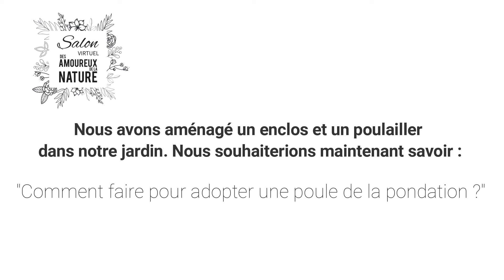SDADLN2020 : Adopter une poule / Comment ? (vidéo 14/15)